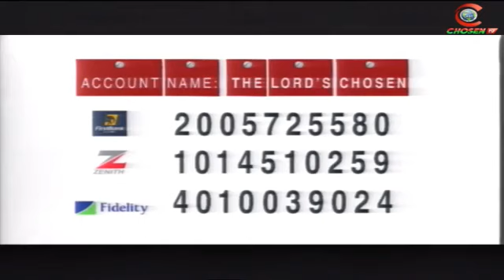Live Umuahia Abia State 2017 with Apostle Johnson Suleman, Full Service, CELEBRATION TV LI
Live Umuahia Abia State 2017 with Apostle Johnson Suleman, Full Service, CELEBRATION TV LIVE Live Umuahia Abia State 2017 with Apostle Johnson .

THEME- GODS TIME TO TAKE OVER